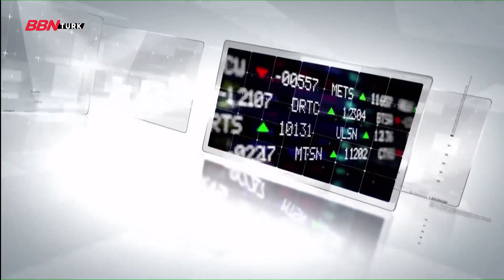Sevgililer günü hareketliliği 'BBN Ekonomi' |Seda Akbay| 14.02.2022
📢 Seda Akbay’ın sunduğu BBN Ekonomi’nin bugünkü konukları
📌 Dr. Arzu Aydın
📌 Girişimci Makbule Cengiz oldu

➤TİVİBU
- 60. Kanal
➤KABLO TV
- 72. Kanal
➤D-SMART
- 38. Kanal
➤TÜRKSAT 4A
- Frekans : 12729 ,
- Sembol Rate : 30000 ,
- Polarizasyon : V(Dikey) ,
- FEC Değeri : 2/3